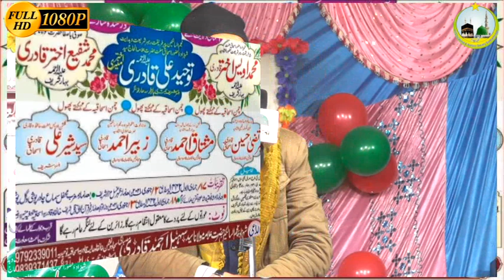Noor Ahmad Noorनया अंदाज़ 2021 नूर अहमद नूरUrse Ishaqiya Belsad Siddharthnagar उर्से इसहाकिया बेलसड